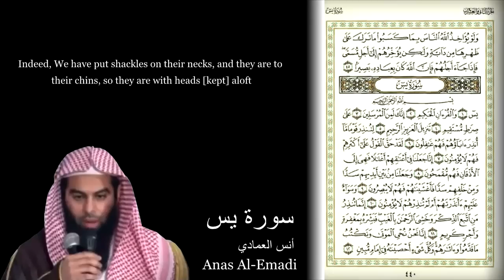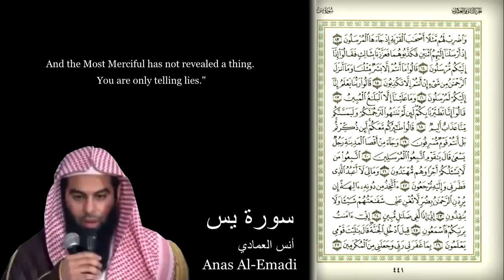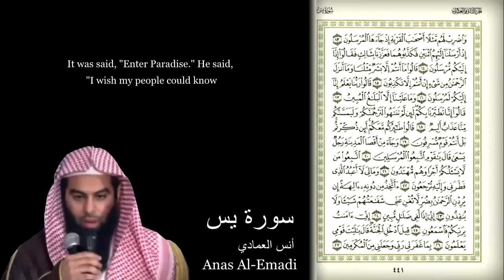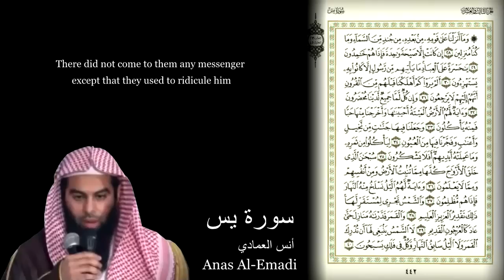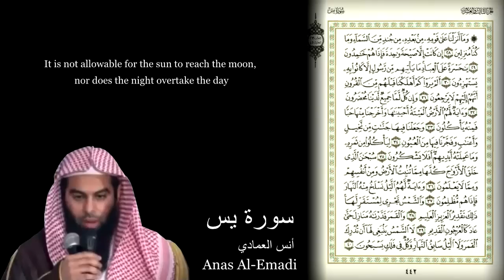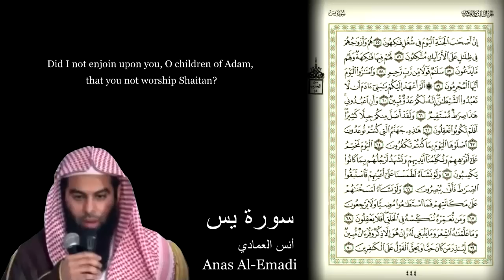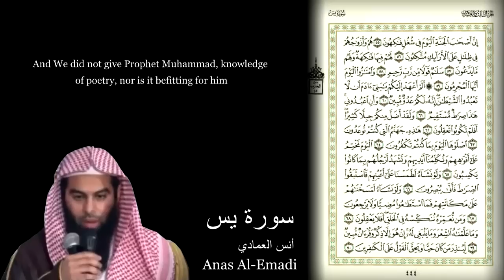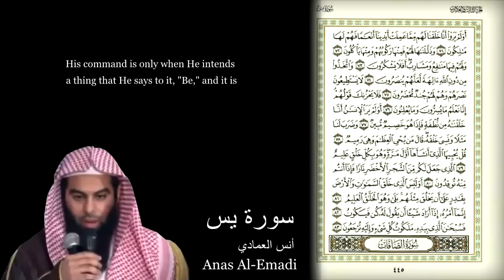Anas Al-Emadi ۩ Surah Ya-Seen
Complete Surah Ya-Seen recited by Anas Al-Emadi